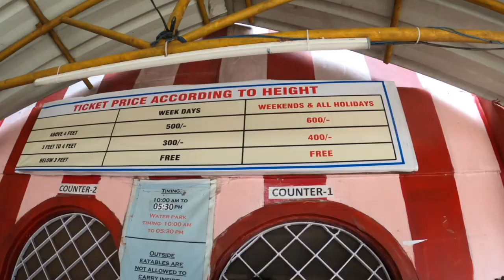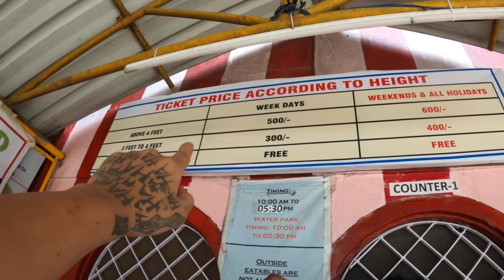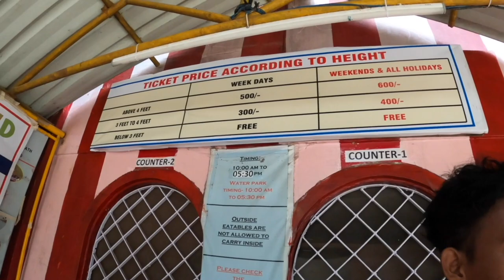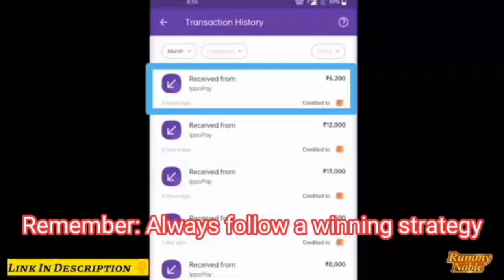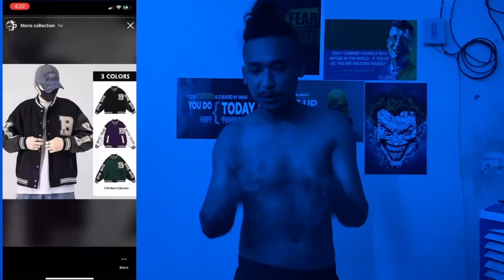Crazy Day at DREAMLAND Guwahati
For babe_fashion_store